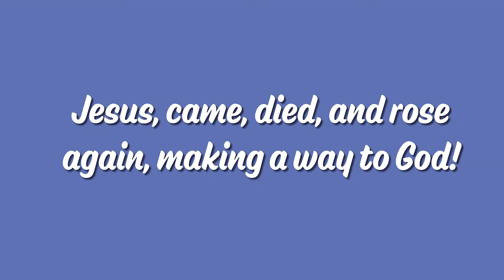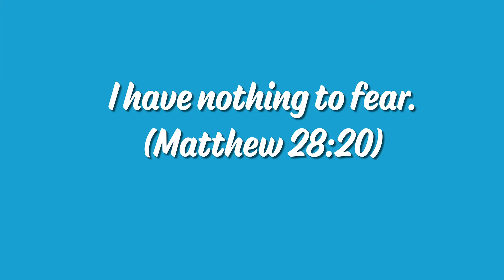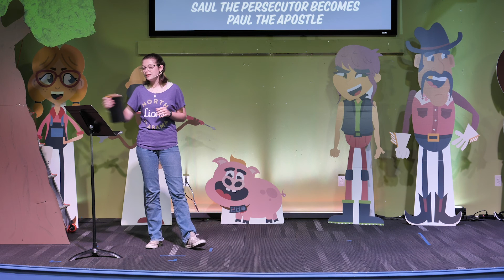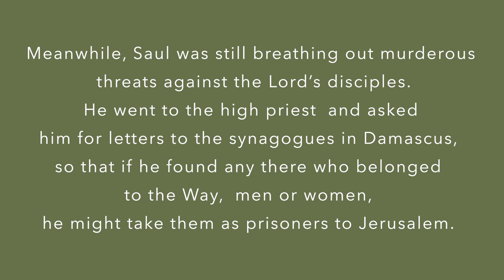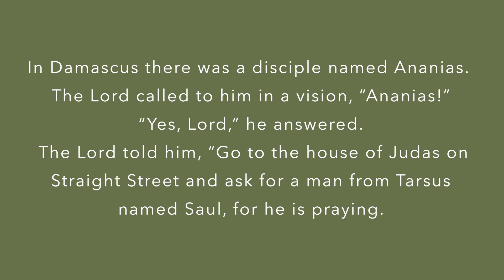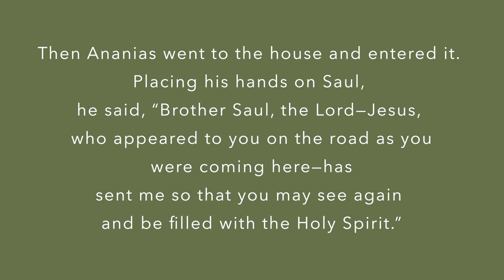GrowZone Worship // 8.23.20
Join us for worship in the GrowZone!